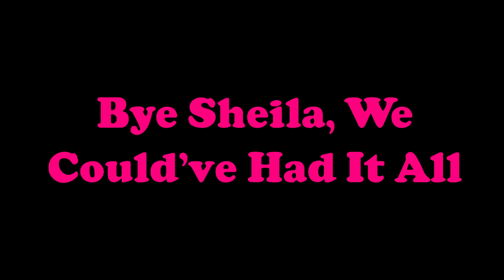I Fell In Love With My Doll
Since Sheila, couldn't hold her gas inn around me for at least six months... It made me search for the love of my life. Meet my lady, Sex Doll Michelle